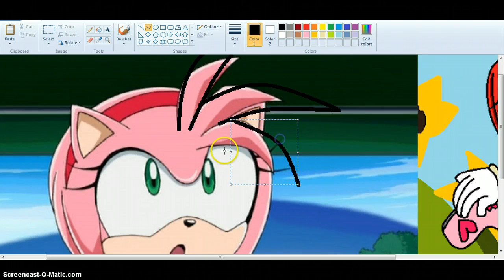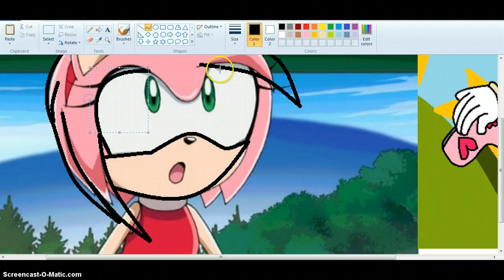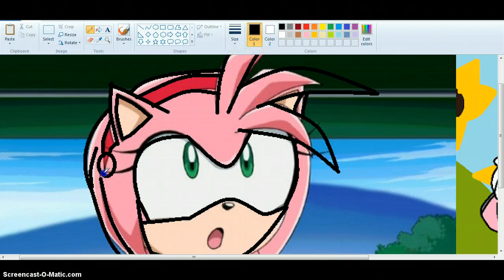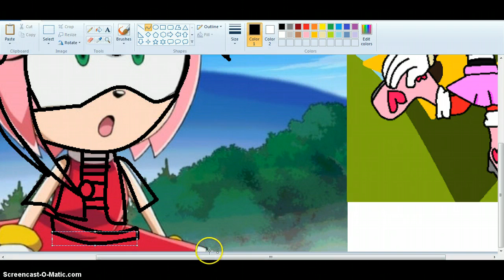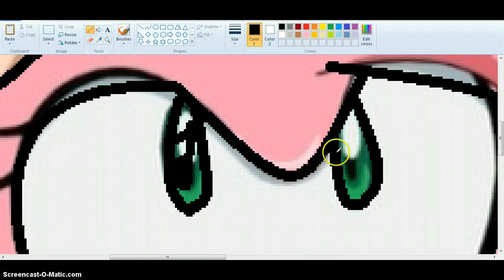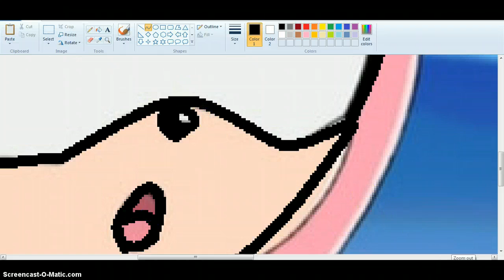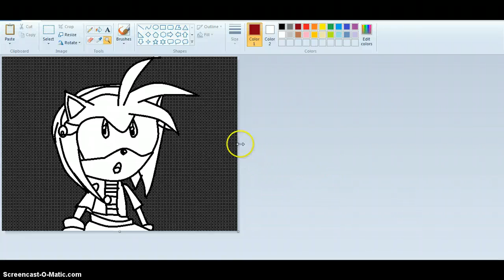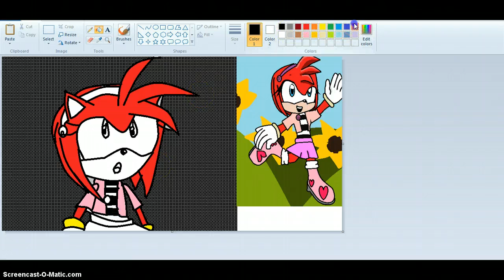speedpaint- amy to rosa ( look by cam cam )